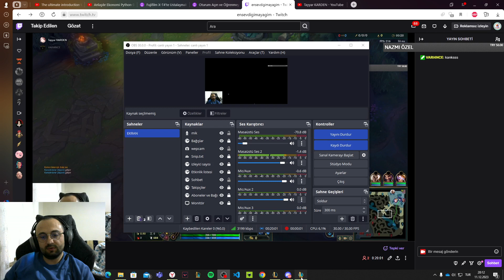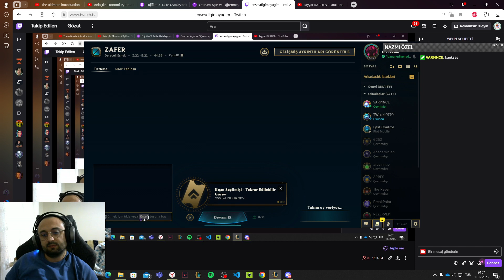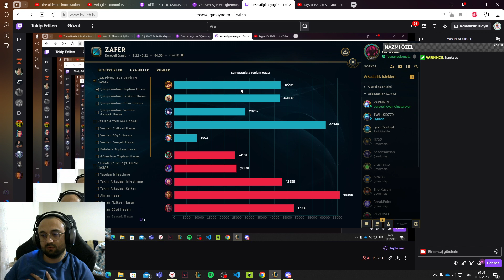Teemo vs Neeko | Mid Game | Neeko'yu Üzmek Temalı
Zaaaaaaaaaaaaaaaa